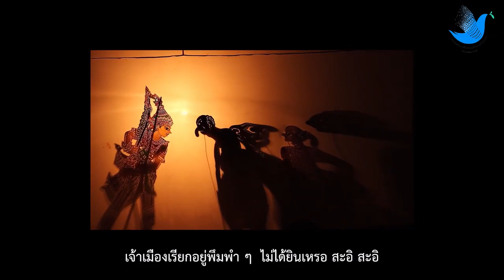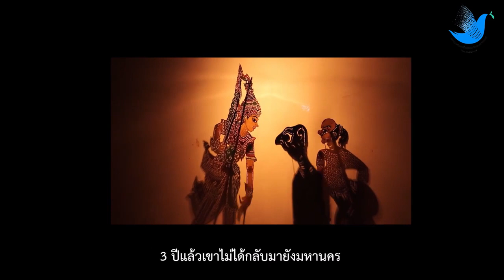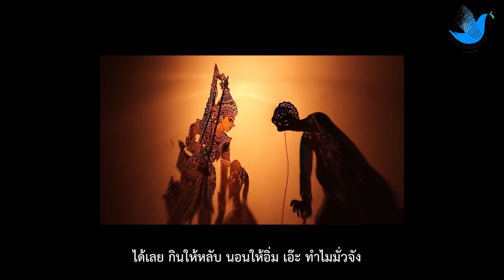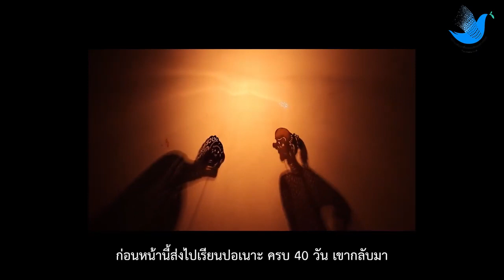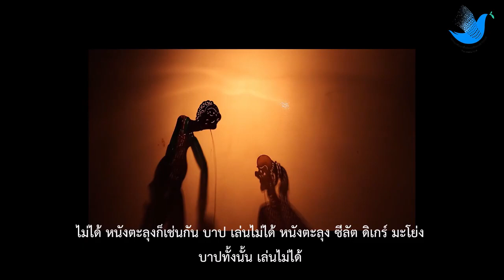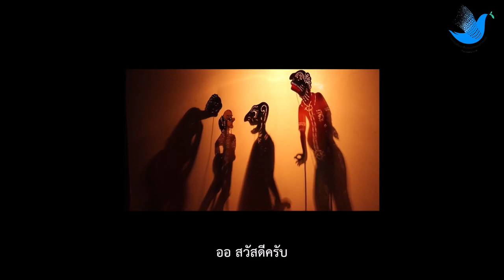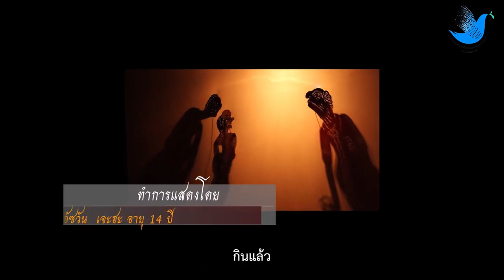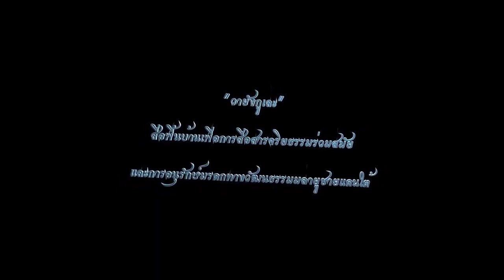Wayang Kulit Ep 7 การแสดงวายังกูเละเรื่อง ความรักของพ่อ" โดยอัซวัน เจะฮะ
การแสดงวายังกูเละเรื่อง "ความรักของพ่อ" โดยอัซวัน เจะฮะ

ตัวแทนเยาวชนโครงการ "วายังกูเละ" สื่อพื้นบ้านเพื่อการสื่อสารจริยธรรมร่วมสมัย และการอนุรักษ์มรดกทางวัฒนธรรมมลายูชายแดนใต้

สนับสนุนโครงการโดย สำนักงานกองทุนพัฒนาสื่อปลอดภัยและสร้างสรรค์